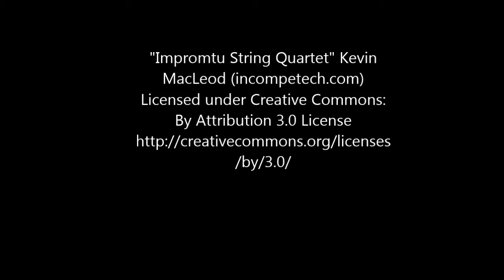BGMC23 Day1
This is my entry for the Blender Game Making Challenge #23.
It's a kind of survival horror, adventure game.

Most of the gameplay elements are done.
Next I just have to add the content.
This shouldn't take too long since the backgrounds are all just pictures collected from the internet. They are completely 2d!
Only the characters are 3d and they are finished already.